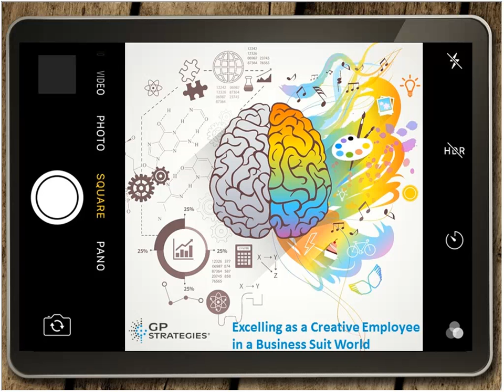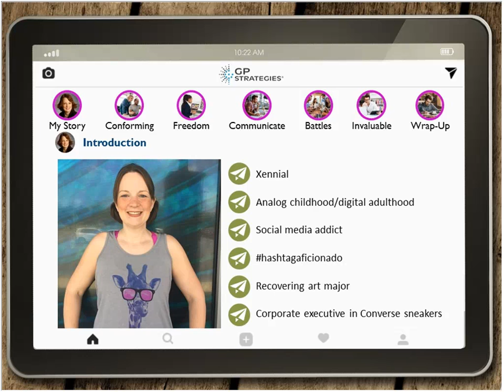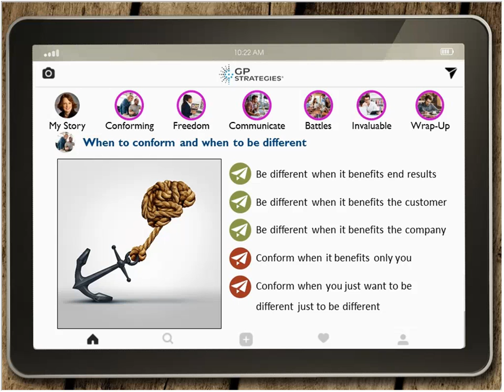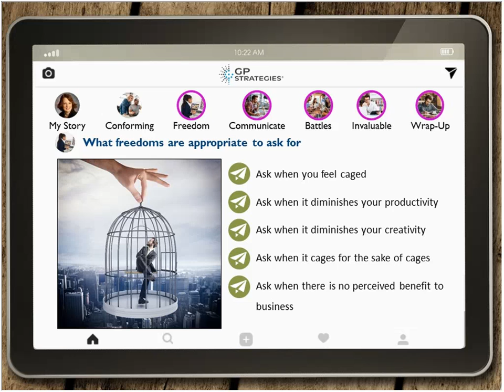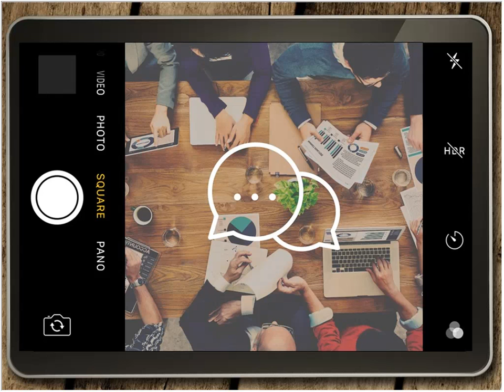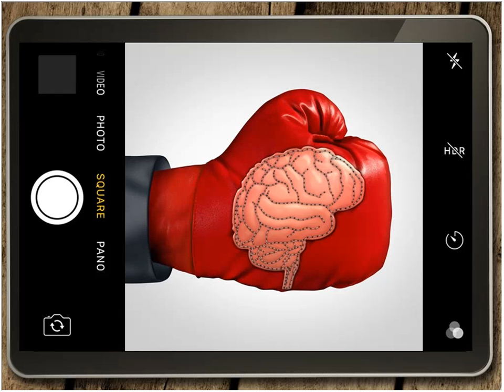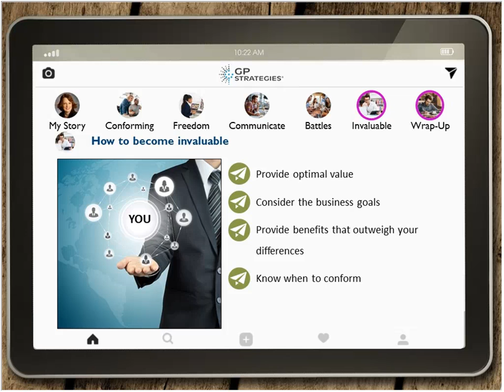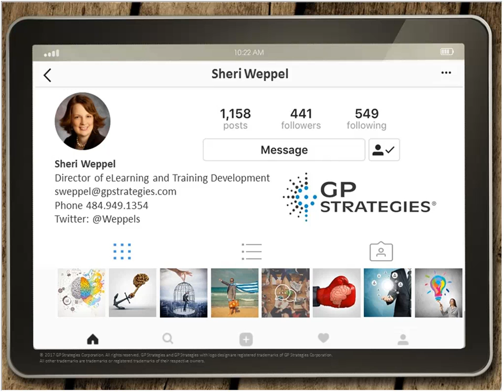Webinar | Excelling as a Creative Employee in a Business Suit World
The creatives in an organization keep a product fresh, solve complex problems by looking at them in a completely different manner, and bring energy to the workplace. However, we come with our own unique sets of challenges as well.

How do we find the balance between fitting in and being unique? We need to get creative in our approach. Listen to this OnDemand Webinar and explore best practices for success.